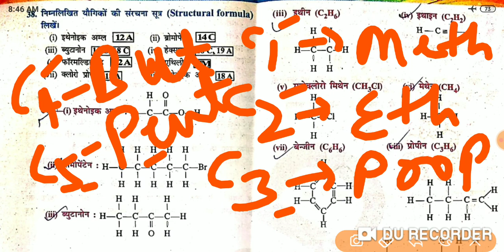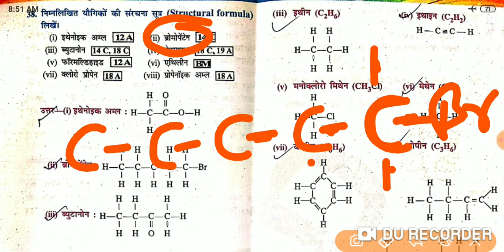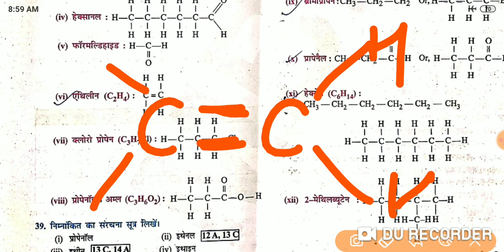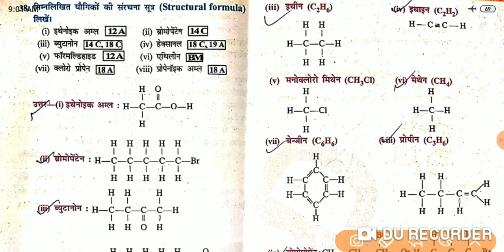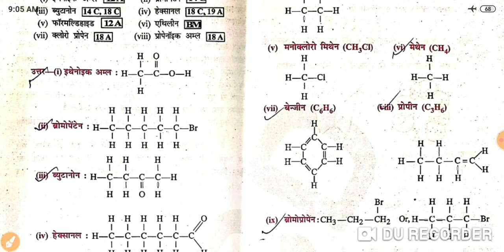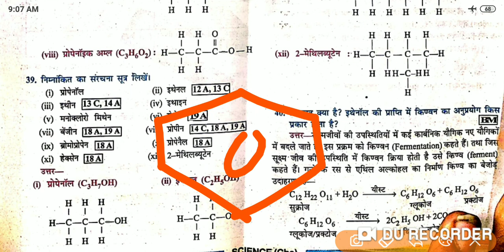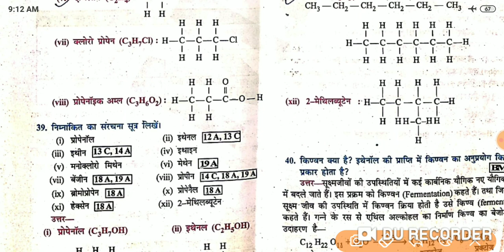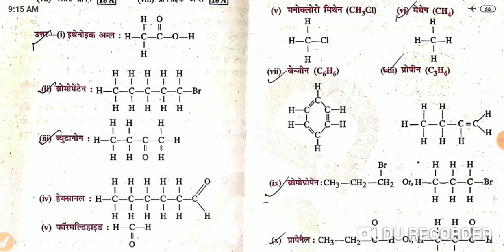HOW TO WRITE IUPAC NAMES FOR ALL ORGANIC COMPOUNDS|| NOMANCLATURE OF ORGANIC COMPOUNDS/ IUPAC NAME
Class 10th IUPAC Name

10 class IUPAC Name

class 10 IUPAC Name

Matric IUPAC Name

IUPAC Name

IUPAC Name कैसे लिखें ट्रिक

IUPAC नामकरण ट्रिक

Class 10th VVI Objective =